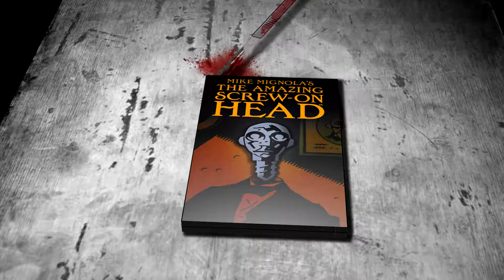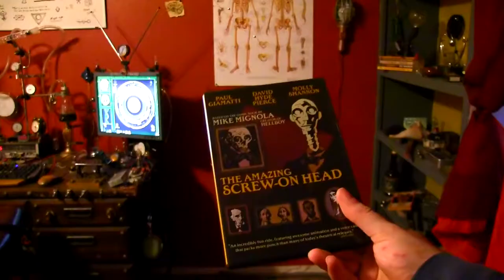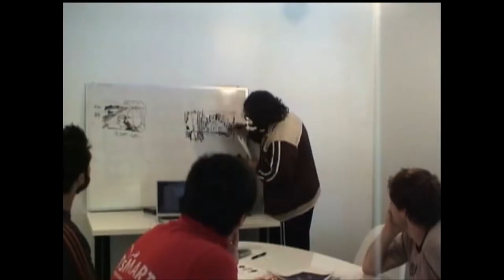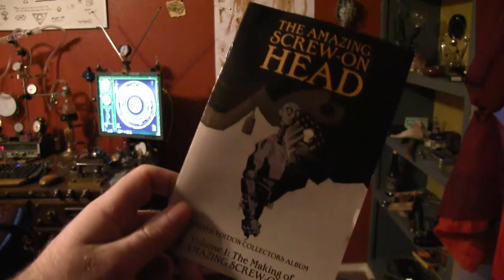Cinema Dissections - The Amazing Screw on Head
I'd probably leave my head on the bus if it wasn't screwed on right.